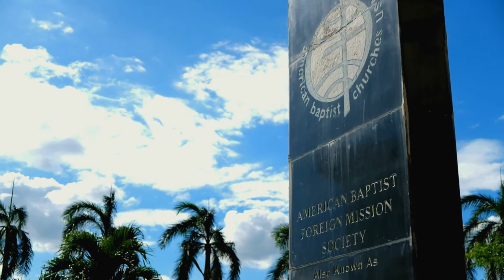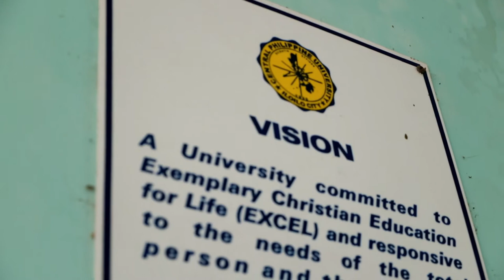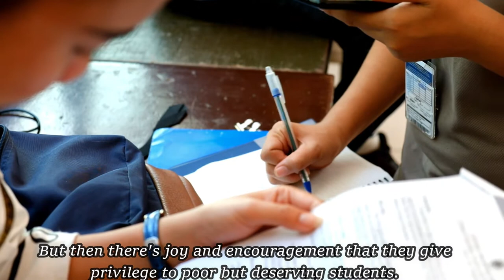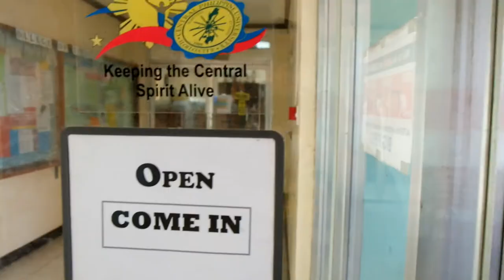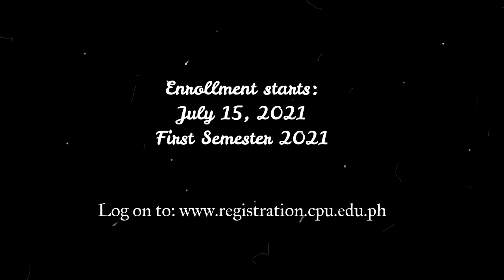Central Philippine University College of Theology Promotional Video